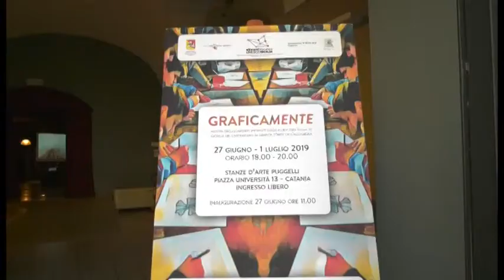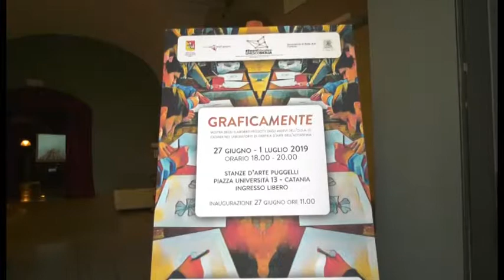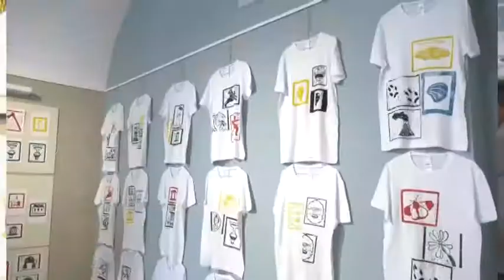TEATRO MACHIAVELLI: INAUGURATA MOSTRA “GRAFICAMENTE”